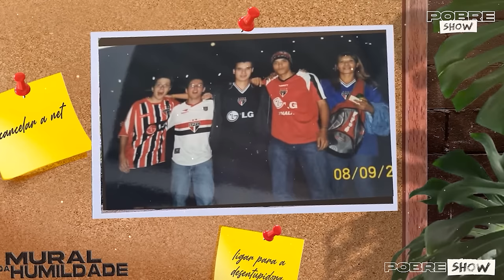FABIO LOUZADA CEO do Eu Me Banco - Pobre Show #11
Faaaala, galera!
Bem-vindos de volta ao Pobre Show, onde descomplicamos o mundo dos investimento de um jeito que até quem é burro entende. Como sempre, o @PrimoPobre recebeu mais um convidado para expandir o conhecimento ao nosso programa, estamos falando de nada mais, nada menos que o @FabioLouzada.

Então, se você está afim de aprender a investir de um jeito que parece mais uma conversa no sofá da sua tia Charlote do que uma aula de economia, então você está no lugar certo. Neste episódio, falamos sobre: Sugestão de onde investir, Segredo para trabalhar como assessor de investimento, qual a rotina de um assessor de investimento e muito mais.

Estamos aqui para desmistificar tudo isso, numa linguagem leve e descontraída. Então, relaxa, pega a pipoca, ou o pão com salchicha, e vem com a gente! Não esquece de se inscrever, dar aquele like maneiro, e contar pra gente o que você achou nos comentários.

00:00 - Abertura
02:07 - Nosso convidado: Fabio Louzada
03:15 - Mural da humildade
06:03 - Presente pra audiência
10:03 - Hora da Xepa
11:18 - A história do Fabio Louzada
21:55 - Trader e holder
25:40 - Certificações para área financeira
43:00 - Fala galera (Quando ganha um assessor de investimentos?)
52:14 - Dica de graça
55:07 - Qual a rotina de um assessor de investimento?
58:12 - Segredo para trabalhar como assessor de investimento
1:03:58 - Como lidar com hater e as críticas
1:10:57 - Entregar o ouro é uma roubada?
1:13:19 - Livro manual do investidor
1:22:55 - Sugestão de onde investir
1:26:32 - Investimento não serve para dar dinheiro
1:28:06 - Chuta o preço
1:34:57 - Dias de Glória
1:36:28 - Sonho do Fabio Louzada
📲 Rede social do convidado: @‌fabiolouzada_